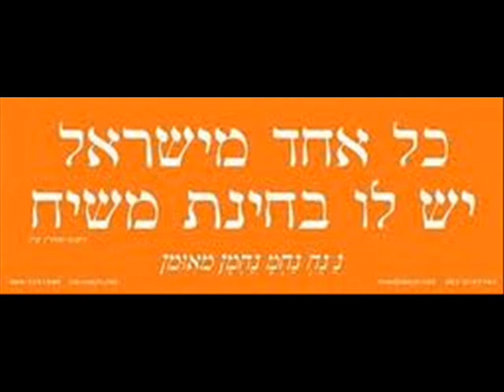אב'י הנחל עא עב בנגינה